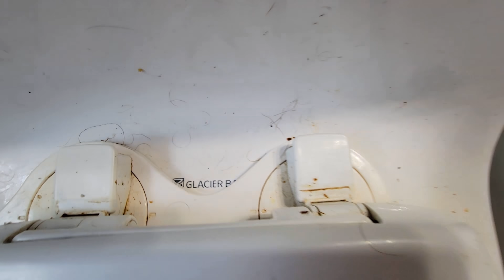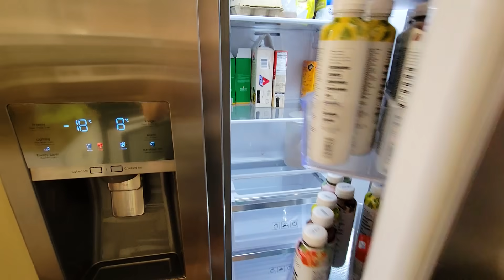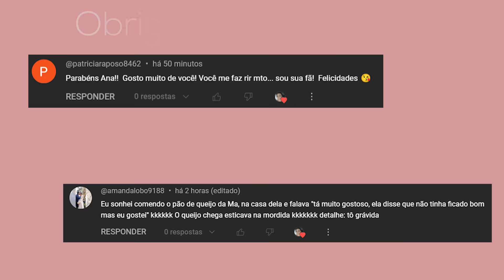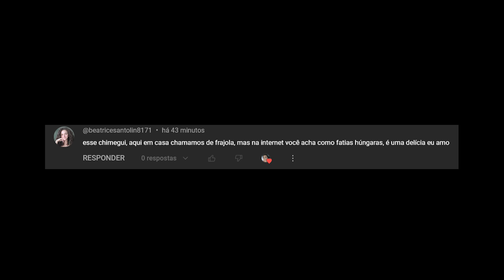ESTAVA COMPLETAMENTE SUJA UMA DAS PIORES DEEP CLEAN QUE JÁ FIZEMOS TIVEMOS ATÉ QUE PEDIR AJUDA